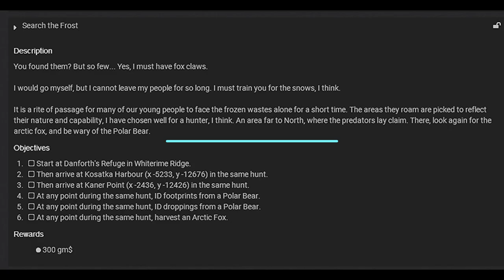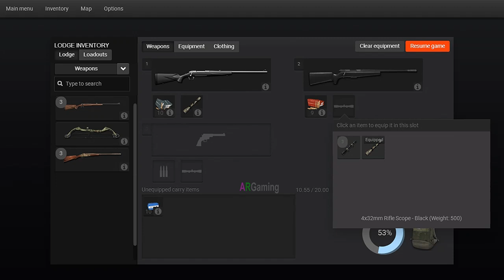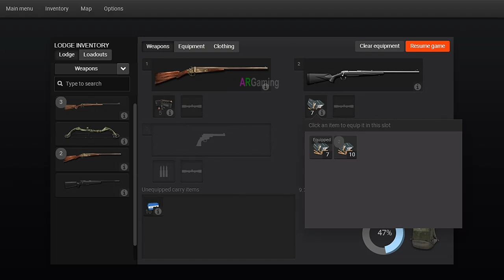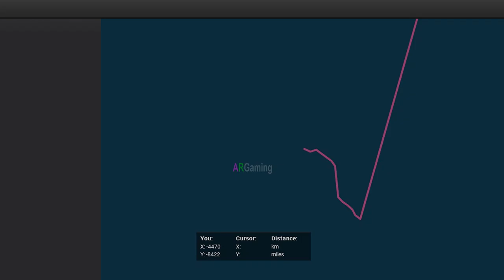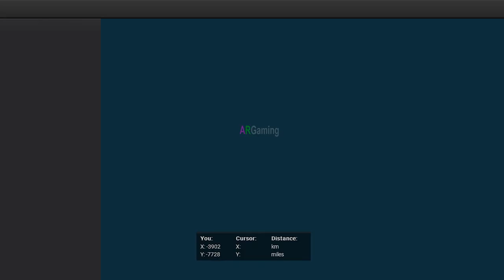🔴The Hunter Classic Gameplay🔴◀️The Hunt n The Collectibles 6🐇🐏🐂 ▶️🔴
Double antler location in Winterime Ridge
2. Video Editor: MOVAVI Video Editor
5. Image Editor: Photoshop CS6 2015
System Configuration:
1.Laptop: Dell Inspiron15 3000 Series
2.Microprocessor: Intel Core i5 @ 1.70 GHz
3.Ram: 4GB
4.Mouse: Prolink Fulvus PMG9003
5.Keyboard: Simple
6.Headphone: Rapoo Wired Stereo Headset H100

rhino hunting,
wild buffalo hunting,
wolf hunting,
kangaroo hunting,
movavi video editor,
hunting game,
moose hunting,
deer hunting,
red deer,
canada goose,
wild boar,
roosevelt elk hunting,
grizzly bear,
rabbit hunting,
pheasant hunting,
rhino hunting,
wild buffalo hunting,
wolf hunting,
kangaroo hunting,
movavi video editor,
hunting game,
moose hunting,
deer hunting,
red deer,
canada goose,
wild boar,
roosevelt elk hunting,
grizzly bear,
fly amanita,
yellow swamp russula,
king bolete,
mule deer antler,
reindeer antler,
moose antler,
raven feather,
common mushroom,
eagle feather,